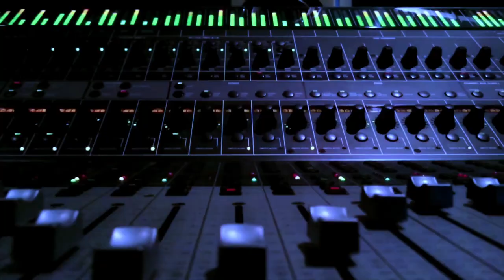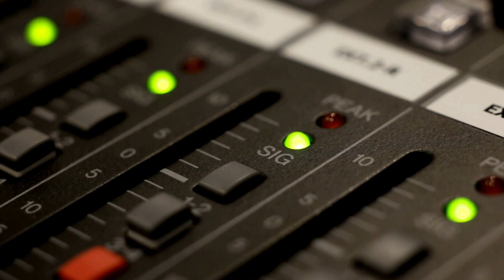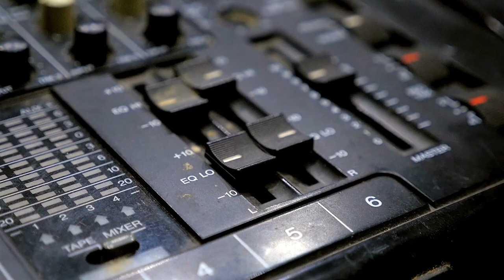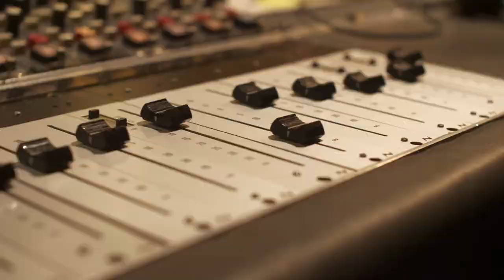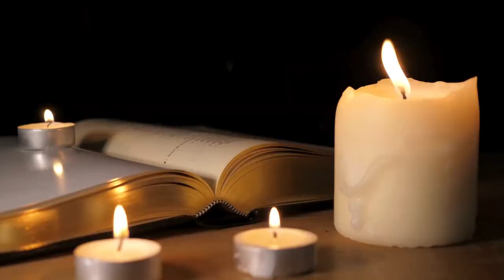Johann Sebastian Bach Passes Away: Music History Today Podcast July 28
On the July 28 edition of Music History Today podcast, Mott the Hoople, two popular artists make their debuts, and Summer Jam takes place. Plus, it's Soulja Boy's birthday.

On this date:
In 1933, the first singing telegram occurred. It was sent to Rudy Vallee, who was celebrating his birthday.
In 1939, Over the Rainbow was recorded by Judy Garland.
In 1951, the Disney animated musical film Alice in Wonderland premiered.
In 1954, the Memphis Press-Scimitar newspaper published Elvis's first interview.
In 1956, Gene Vincent did his first major TV appearance. It was on the Perry Como show.
In 1957, Jerry Lee Lewis made his television debut. It was on the Steve Allen Show.
In 1964, entertainer Ethel Merman divorced actor Ernest Borgnine after being married for only 32 days.
In 1970, Mick Jagger acted in the film Ned Kelly.
In 1973, the Summer Jam concert with the Grateful Dead, Allman Brothers Band, and the Band took place.
In 1978, the Summer Jam Rock Festival in Watkins Glen, New York started.
In 1987, Ice T, better known these days for being on Law & Order: Special Victims Unit, became the first artist to have a parental advisory sticker put on an album. The album was Rhyme Pays.
In 1992, Prince trademarked his male / female symbol that he was using.
In 1993, 10000 Maniacs performed on stage with Natalie Merchant for the last time.
In 1993, Roger Waters of Pink Floyd married wife Priscilla Phillips.
In 1995, a court reinstated Jimi Hendrix's father as the rightful owner of Jimi's trademark, after battling various people & companies who had been trying to claim Jimi's likeness for merchandising purposes.
In 1999, the band Carpark North formed.
In 2020, the Great Britain magazine Q published for the last time.

In classical music:
In 1954, Ernest Boch's piece the 4th String Quartet premiered.

In theater:
In 1920, the musical Poor Little Ritz Girl opened on Broadway.
In 1951, the musical Kiss Me, Kate closed on Broadway.
In 1991, the musical Gypsy closed on Broadway.

In award ceremonies that were held on July 28:
In 2014, Linda Ronstadt received the American National Medal of Arts.